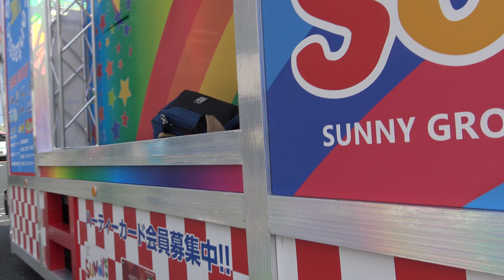2017年[4K]ｻﾆｰｸﾞﾙｰﾌﾟよさこい踊り子隊Sunnys｢第64回よさこい祭り１日目･上町｣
撮影場所　高知市（上町競演場）。